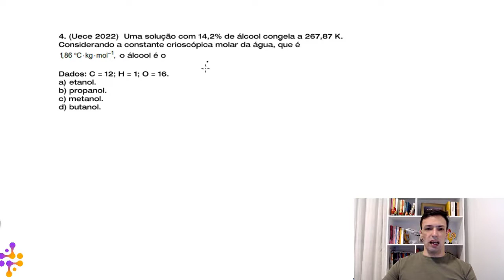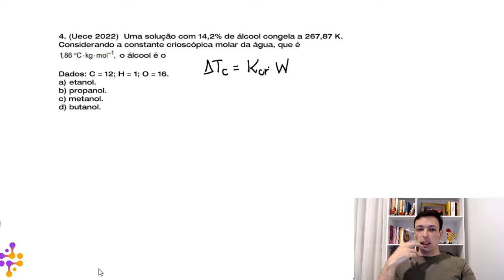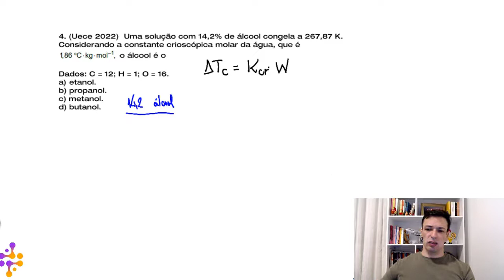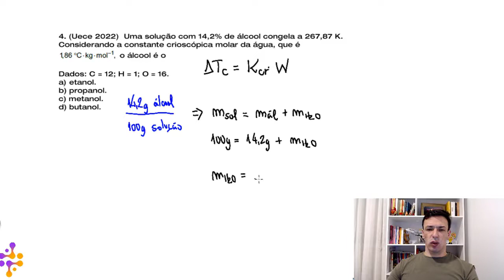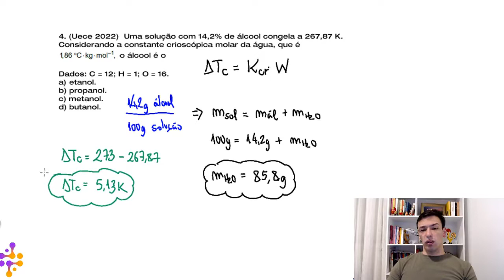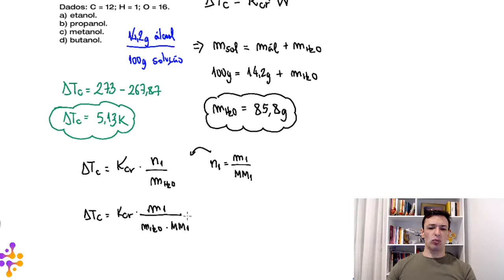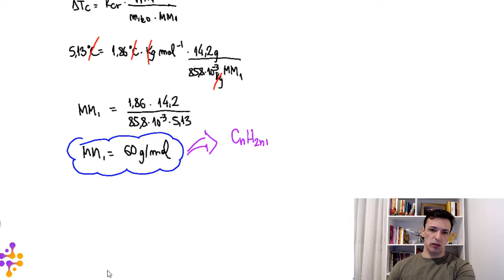Questão UECE/2022 - Propriedades Coligativas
(Uece 2022)  Uma solução com 14,2% de álcool congela a 267,87 K. Considerando a constante crioscópica molar da água, que é   o álcool é o

Dados: C = 12; H = 1; O = 16.
a) etanol.
b) propanol.
c) metanol.
d) butanol.